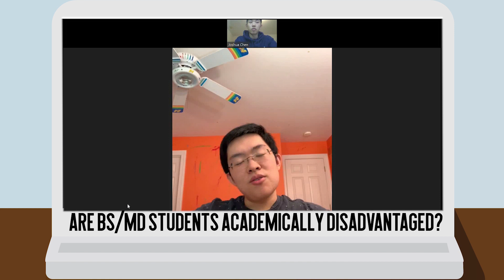The Ivy League Vs State Schools | Why We Chose to attend BS/MD programs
In today's video, we discuss why we chose to turn down the Ivy League and other top colleges to attend BS/MD programs. BS/MD programs are joint undergraduate and medical programs that offer guaranteed acceptance into medical school. For rough time stamps concerning topics, please see below.

Application process: 0:46
Decision Making: 1:18
Student Life: 2:54
Cost: 5:13
If money isn't an issue: 6:20
Academic disadvantage: 8:00
MCAT: 11:20

I apologize for the audio and out of focus headshot. I am currently stuck at home without much of my gear.

Camera Gear:
Sony a7III